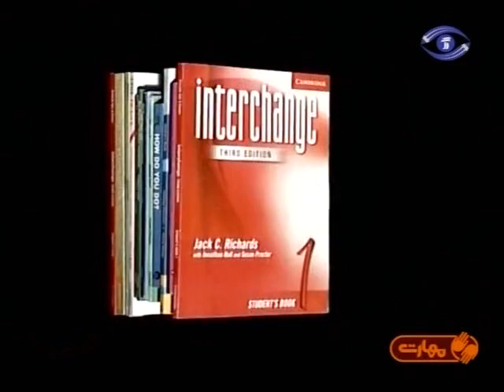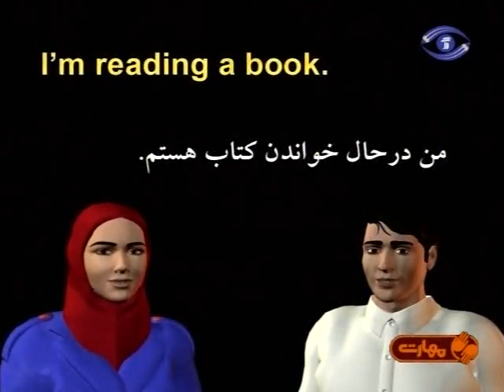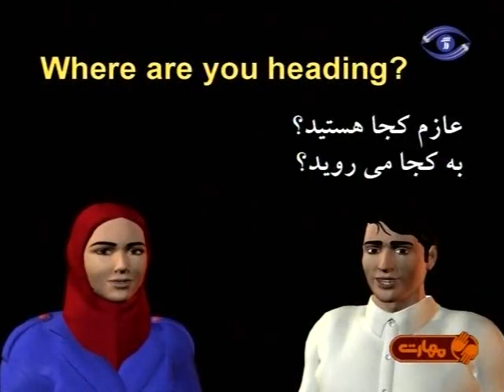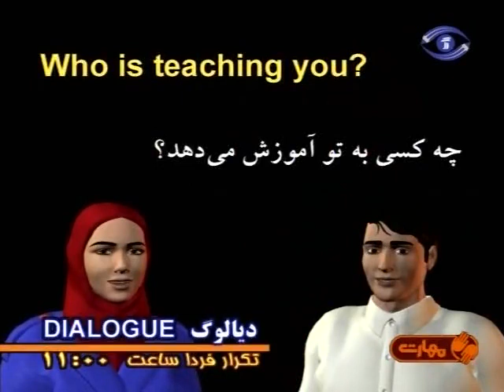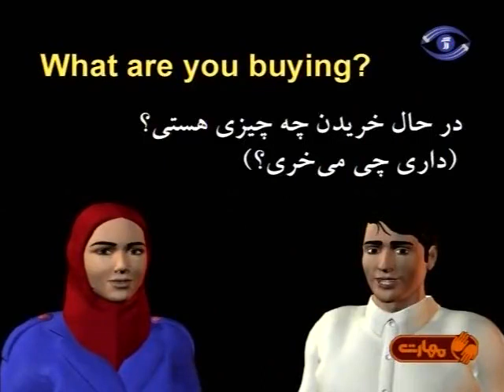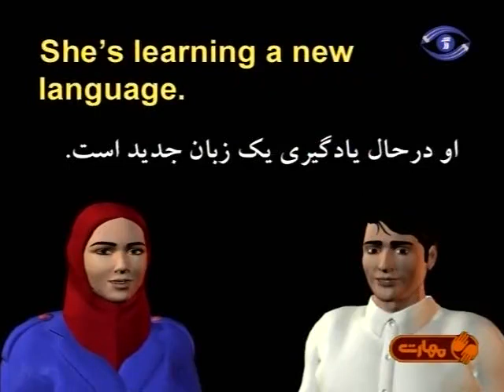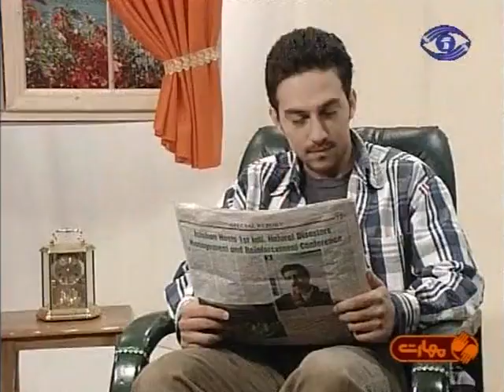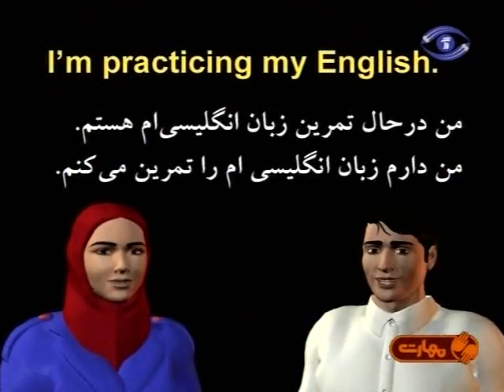بهترین روش یادگیری زبان انگلیسی در منزل